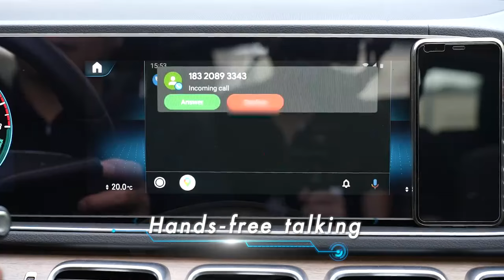Ottomotion CP86-AA android auto wireless dongle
👉 Ottomotion  CP86-AA